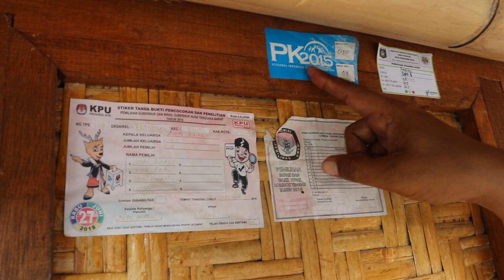MUST SEE SASAK VILLAGE I SADE VILLAGE I LOMBOK INDONESIA TRAVEL VLOG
In this episode we visit a Traditional Lombok Sasak Village. We learn about the Sasak culture and much more.

P.S. We filmed this episode back in February 2019 with a iPhone 6s. Please excuse the quality of this video and all the shaking. 😃 It was one of tour first videos we ever filmed.